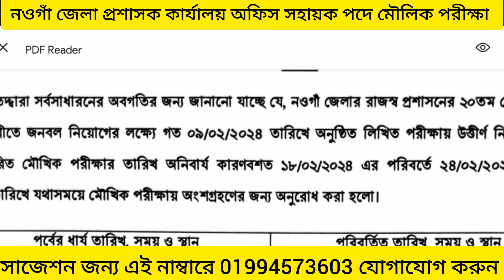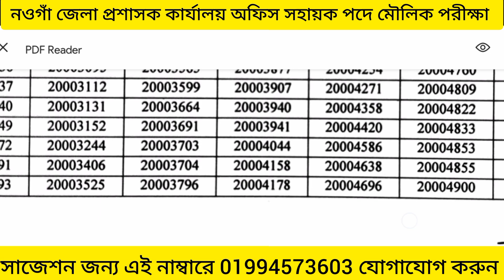নওগাঁ জেলা প্রশাসক কার্যালয় অফিস সহায়ক পদে পরীক্ষা সময় সূচি পরিবর্তন।বিস্তারিত ভিডিও দেখুন।